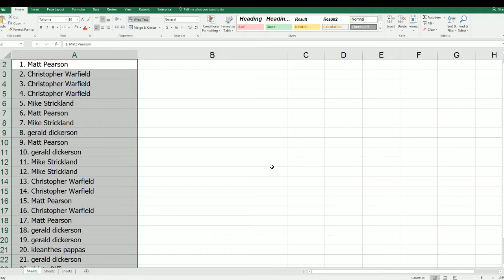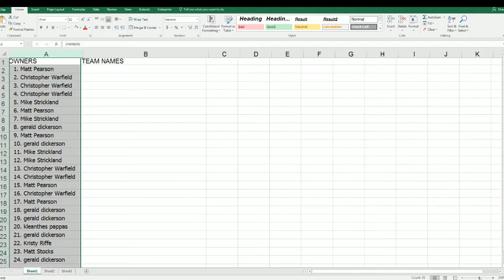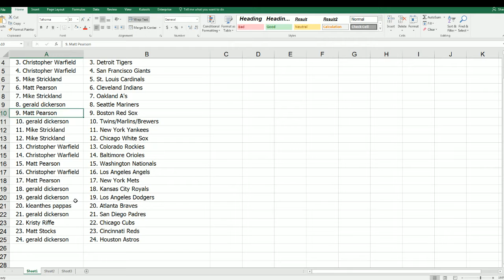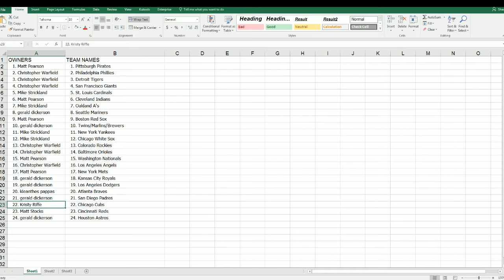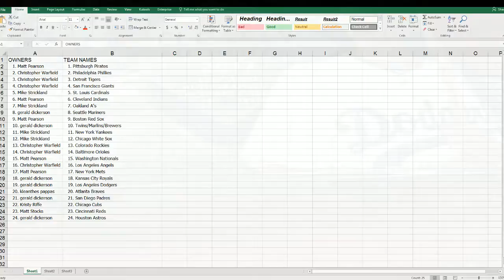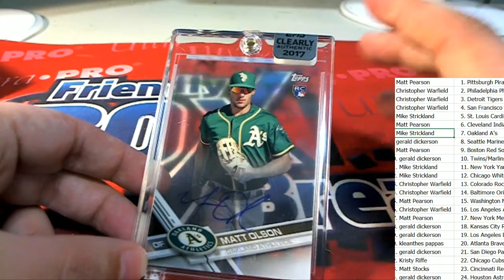2017 Topps Clearly Authentic Baseball ID CLEARLY104